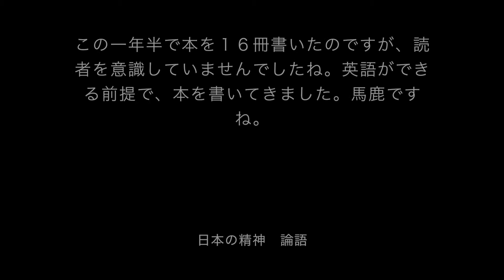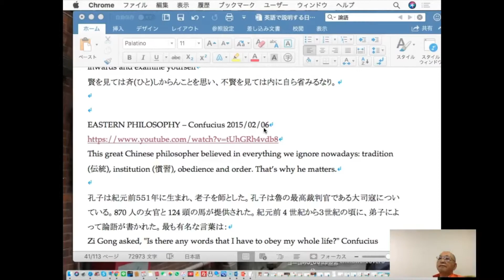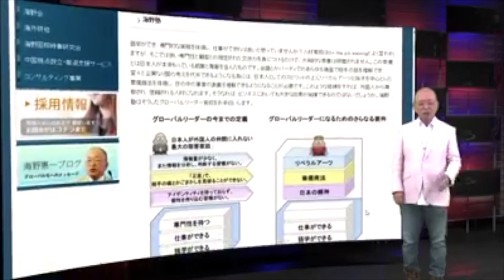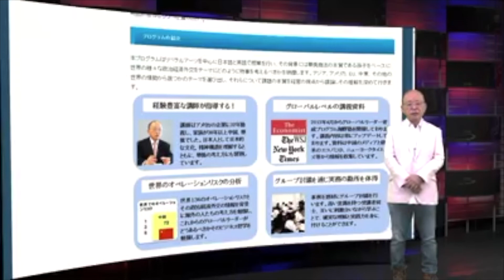UNN 20180818 この一年半で本を１６冊書いたのですが、読者を意識していませんでしたね。 (海野恵一)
UNN 20180818 この一年半で本を１６冊書いたのですが、読者を意識していませんでしたね。英語ができる前提で、本を書いてきました。馬鹿ですね。